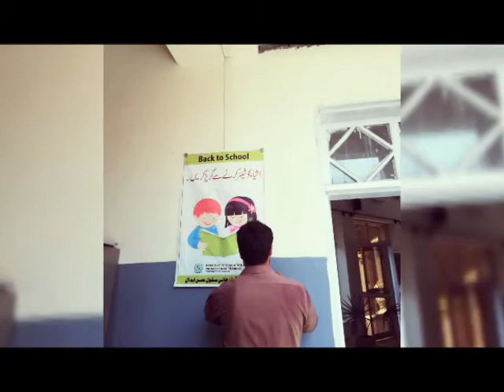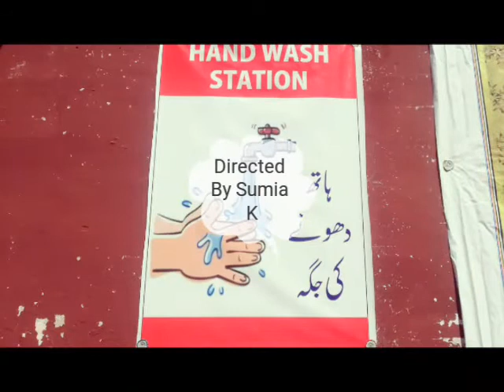Reopening of School -Safety SOPs -COVID 19